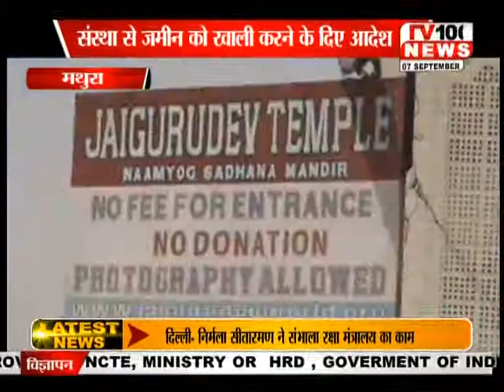UP || MATHURA MANDIR KO NOTICE || 08 SEP